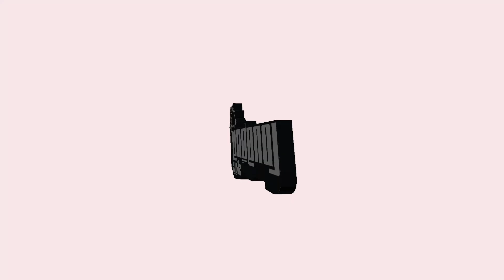[ FREE ] Slump6s x Nutso Thugn type beat "Waves" (prod. longboystyle x steezy1duh)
*free for non profit only, must purchase for profit use

prod. longboystyle
key: amin